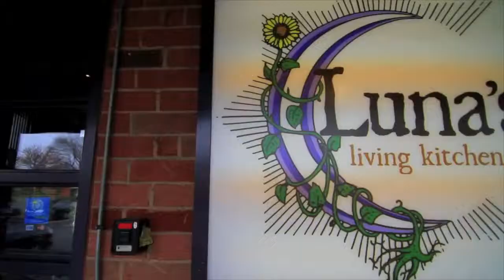South End Charlotte Townhouse at 622 Penn Street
The Block at Church Street is located on the Uptown side of popular South End - walk to Dilworth and Uptown!  This complex is in a fantastic, walkable location near Charlotte’s LIGHT RAIL in the heart of South End - a primo location!

You will fall in love with this beautiful, bright townhome that boasts lots of windows that let the sunshine into this fabulous Charlotte Townhome that shows like a MODEL!

Enter on the lower level that features a large bedroom with sitting room, closet, full bath and private entry that leads to a patio.  This room can serve as an office or bonus room.

Freshly painted, newly stained stairs with wrought-iron balusters lead to the main level which serves as the living area.  A large kitchen with tile backsplash, granite, stainless and lots of cabinets with a pantry has large windows, a pass-through bar that leads to the dining area.  The open floorplan offers an oversized family room that leads to a great sunroom/office/library with a balcony and again, lots of windows!  Gleaming hardwoods and surround sound are also highlights of the main level.  There is a half-bath for the convenience of your guests on this level as well.

Upstairs you will find the laundry, two secondary bedrooms which share a bath and an enormous Owners Suite with luxury bath and sitting area.  Fresh paint throughout this full-brick, end-unit townhome in SUCH a fantastic location!

GREAT walkable location near LIGHT RAIL is only 1-1/2 blocks to the center of all that South End has to offer including Phat Burrito, Vin Master, Sullivan's, IceHouse, Zucca Pizza Tavern, Luna’s, Big Ben Pub, Greek Isles, Byron's South End, Pikes, Price's Chicken Coup, the Common Market, galleries, boutiques and SO much more!   If you run out of SouthEnd places to go, Uptown and Dilworth are also walkable from this incredible townhome!  You simply can't beat this deal in South End, Charlotte!